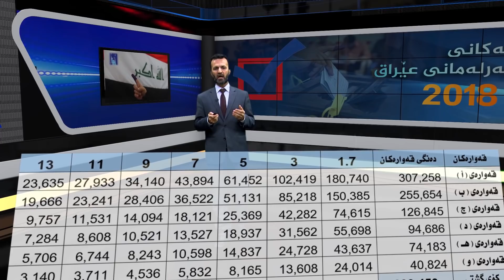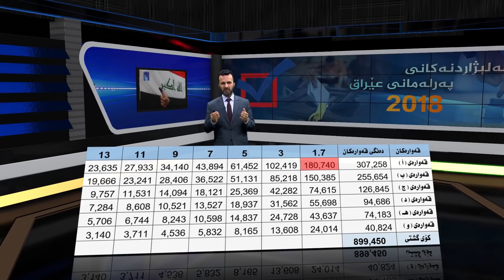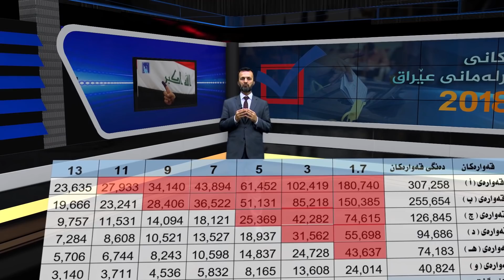Sainte-Laguë method دابەشكردنی كورسیەكان - ڕێگای سانتلیگۆی عێراقی 2018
ڕێگای سانتلیگۆ لەساڵی 1910 لە وڵاتی سوید داهێنرا. بۆ یەكەمجاریش لەساڵی 1951 لە وڵاتی سوید و نەرویج پیادەكرا. كەتێیدا ژمارەی دەنگی بەدەستهاتووی هەر پارتێك دابەش دەكرێت بەسەر ژمارە تاكەكاندا (1، 3، 5 ، 7، 9، .)، پاشان كورسیەكان دابەش دەكرێن بەسەر گەورەترین ژمارەكانی خشتەكەدا تا كۆتایی.
ڕیگای (سانتلیگۆ) دواتر هەمواركرایەوە و بە ساتلیگۆی هەمواركراو ناسرا، تێیدا ژمارە (1) گۆڕدرا بۆ ژمارەی (1.4) كە لەوڵاتانی نیوزلەندا و نەرویج و سوید و بۆسنە كاری پێدەكرێت.
لەعێراقدا سانتلیگۆی هەمواركراو گۆڕدرا بۆ (1.7) لە هەڵبژاردنی 2018ی ئەنجومەنی. كەزیانێكی گەورەیە بۆ ئەو قەوارانەی كە ئەگەری هەیە لەهەر بازنەیەكی هەڵبژاردندا تەنها یەك كورسی بەدەست بهێنن.
چۆنیەتی دابەشكردنی كورسیەكان بەڕێگای سانتلیگۆ؟
بۆ دابەشكردنی كورسیەكان بەپێی سانتلیگۆی عێراقی سەرەتا خشتەیەك دروست دەكرێت، لەستونی یەكەمدا ناوی قەوارە بەشداربووەكانی پرۆسەكە دەنوسرێت. لەستونی دووەم دەنگی بەدەستهاتووی هەر قەوارەیەك بەرانبەر ناوەكانیان دەنوسرێت لەگەورە وە بۆ بچوك. پاشان لە ستونەكانی تر بەڕیز دەنگەكان دابەشی ژمارە تاكەكان دەكرێت. (لەعێراق لەبری (1) دابەشی (1.7) دەكرێت. دواتر لە ستونی یەكەمەوە دەست دەكرێت بە دابەشكردنی كورسیەكان. یەكەم كورسی دەدرێتە گەورەترین ژمارەی خشتەكە، دووەم كورسیش بۆ دووەم گەورەترین ژمارەی دابەشبوو لە خشتەكەدا، بەو شێوە كورسیەكان دەدرێتە ژمارە گەورەكان تا كۆتا كورسی).